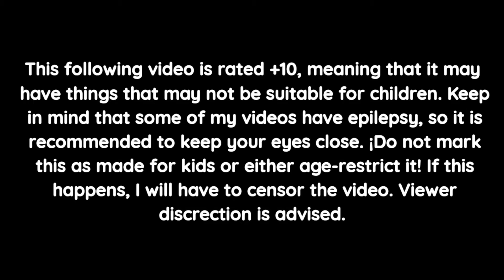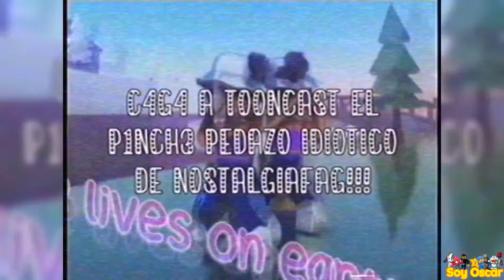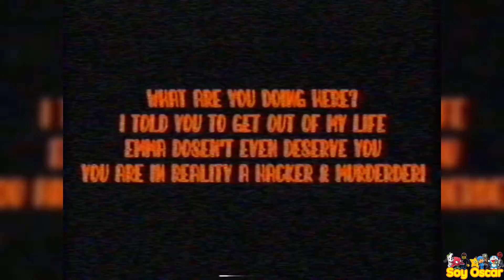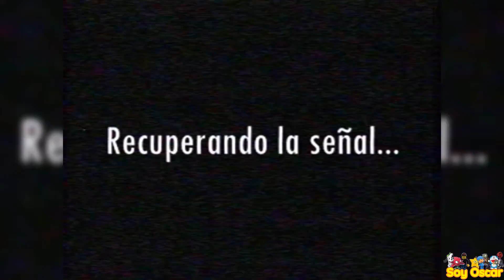[FAKE] MANGOSCHARMXO hacks Tooncast *again* (Latin America, 2022)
- This following video is rated +10, meaning that it may have things that may not be suitable for children. Keep in mind that some of my videos have epilepsy, so it is recommended to keep your eyes close. ¡Do not mark this as made for kids or either age-restrict it! If this happens, I will have to censor the video. Viewer discrection is advised. -

Story: So I've turned on my Izzi TV provider to watch Tooncast in my home while my parents aren't here. But when I started watching it, I've got in shocked as I found out that MANGOSCHARMXO hacked Tooncast again. And so, Tooncast wanted help, so I've called like 4 youtubers (Tangochini, Fun animator, PedroTheCoolMaker209 & LolmanXD444) to get rid of her (shoot her with a gun). I've capted this hack on my phone camera and showed it to my friends later. Then Mango continued rolling the hack but later she was stopped by Tangochini & other 3 youtubers, and she was shot to death by a gun. I could finally watch Tooncast after this incident. EMMASCHARMXO (Mango's main main) got so extremely pyscho because the hack that Mango did was a failure because she was shot to death by Tangochini. And Emma had to revive her.

- ¿How did I make the video? -
R = I used VEGAS Pro 15, Kinemaster, Phonto & furthermore.

- ¿How do you make the VHS effect? -
R = Using VirtualDub, AviSnyth, Audacity with a help of of an VHS audio emulator plugin (The DyVision one is linked in the description) (You may install this plugin on Audacity or either VEGAS Pro) (VEGAS Pro also supports VST plugins)

- But wait, I see you have NewBlueFX plugins, how do I get it? -
R = My VEGAS Pro 15 supports the NBFX plugins. I mainly use them for anti-piracy screens. You may try to search up on YouTube how to get the NBFX plugins for any VEGAS Pro versions

- ¿After my video is done, how do I render it? -
R = I recommend you to render it as in ".wmv" form so you may not render it in ".avi" and save up any disk space for later. (Keep in mind that you have to convert this video you rendered to "avi" and then convert it using Xvid to make sure the VHS effect would work correctly)